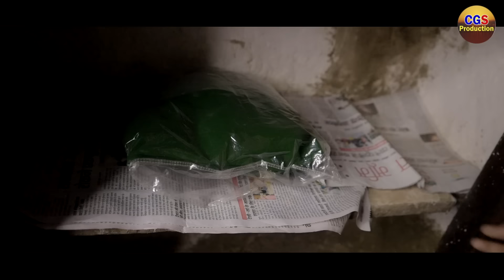तीजा के लुगरा 2 | Teeja Ke Lugra 2 | cgs production | New cg video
तीजा के लुगरा 2

teeja ke lugra 2

new cg video

cgs production

teeja ke lugra part 2

जय जोहार, संगवारी मन ला, ये वीडियो "तीजा के लुगरा"  के दूसरा भाग हरे। आप मन पहला पार्ट ला जैइसे मया दुलार देहो,, उसने यहू पार्ट ला देहु, यही उम्मीद हे।
अऊ जे संगवारी पहला पार्ट ला नई देखे हो वो मन नीचे वाले लिंक ला दबा के देख लुहु 👇

Story - Bheem singh sahu
Directed by   - Krishna, Madan banchhor

cast -               Chandan thakur, Gunja,
                         Hitesh  Sahu, Pooja sahu
                         Umesh Sav, Ritu thami
                         Madan banchhor,guruji,
                         happy,pushpanjal,pihu,shriya
                         khilendra,neelesh dewangan
                         yadunandan
Cinematography  -     monu sahu,mohan sahu

Editing         -    Krishna Studio